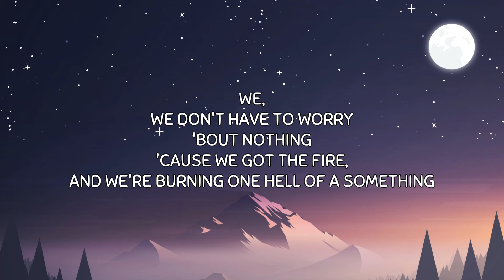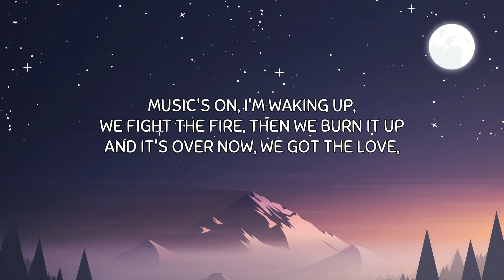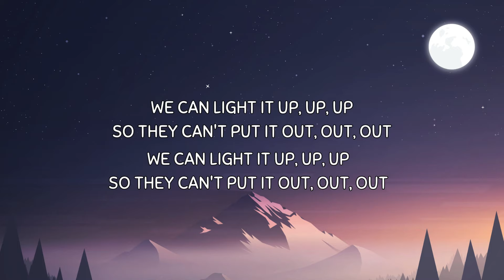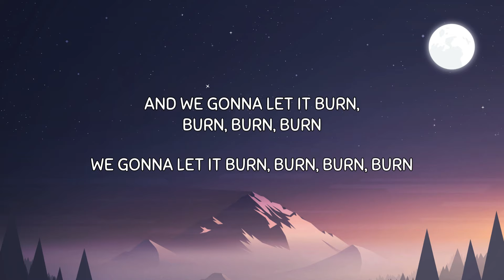Burn by Ellie Goulding Lyric Video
🔥MOONLIGHT MUSIC VIBES🔥
     BURN BY ELLIE GOULDING

'Cause we got the fire, and we're burning one hell of a something
Light it up, like we're the stars of the human race, human race

When the light started out they don’t know what they heard

We don't wanna leave, no. We just wanna be right now (right), r-r-right now
And what we see is everybody's on the floor acting crazy, getting loco 'til the lights out
Music's on, I'm waking up, we fight the fire, then we burn it up
And it's over now, we got the love, there's no sleeping now, no sleeping now, no sleeping

We gonna let it burn burn burn burn (burn burn)
Burn burn burn burn (burn burn)